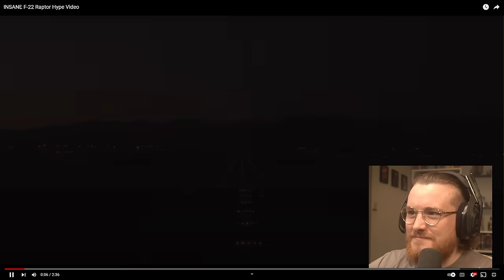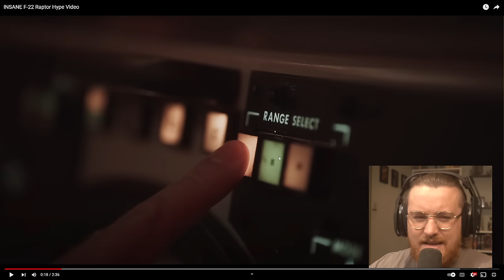Royal Marine Reacts To INSANE F-22 Raptor Hype Video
MY EQUIPMENT:
Key Board
Audio mixer